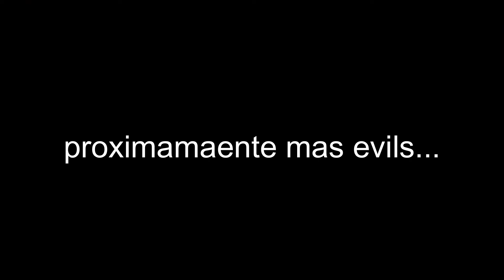Rem es el mejor Personaje de Re:Zero